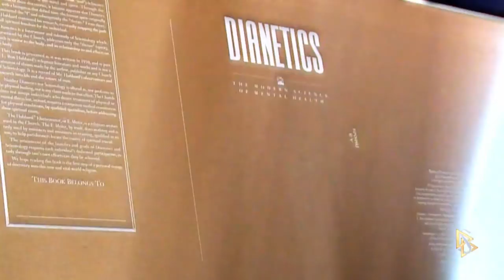Scientology teases it's "secret vault's" ... well .. secrets!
Scientology promotes a show on its network about their archiving of L. Ron Hubbards words on metal plates to survive world war III. Formerly a big secret, most cultists don't know their great leader Hubbard gave $80 million to this project in his will.

These are the kind of vaults I have been near in Big Bear, CA. There are others, such as in Trementina New Mexico.